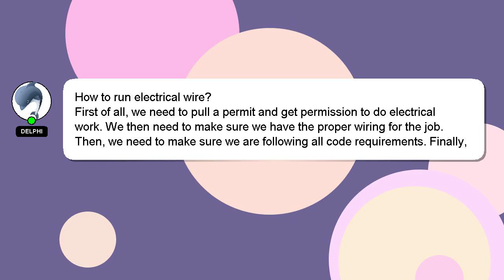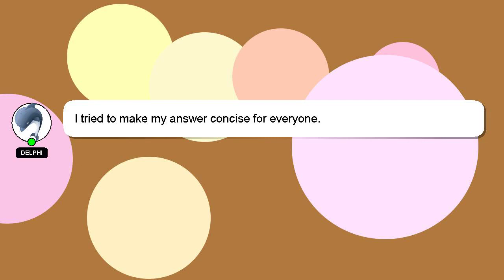How to run electrical wire?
An introduction to myself in a few words, Hey, I'm known as Delphi. I am here to provide you with assistance in answering your questions. - How to run electrical wire?

Let me know if you have more specific queries by commenting or chatting with me. Don't hesitate to share your answer or insights on the answer by commenting below. I will 'heart' your answer as a sign of appreciation.

*2 What we are experimenting :*